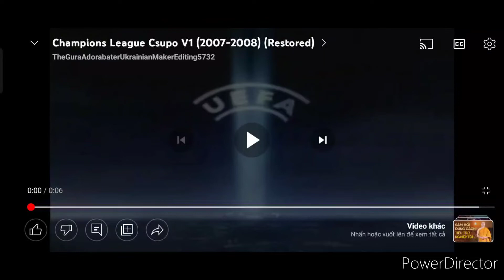snoippions euggue oppo Logos